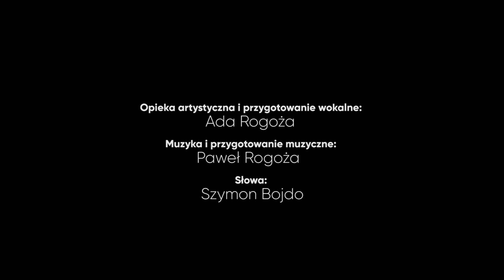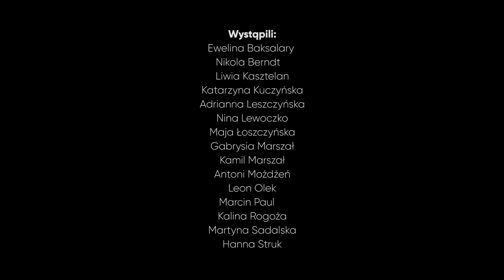"Skok w Nowy Rok" Studio Piosenki GOK SEZAM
Utwór "Skok w Nowy Rok" w wykonaniu uczestników Studia Piosenki GOK SEZAM w Tarnowie Podgórnym
Opieka artystyczna i przygotowanie wokalne: Ada Rogoża
Muzyka i przygotowanie muzyczne: Paweł Rogoża
Słowa: Szymon Bojdo

Zaśpiewali i wystąpili: Ewelina Baksalary, Nikola Berndt, Liwia Kasztelan, Katarzyna Kuczyńska, Adrianna Leszczyńska, Nina Lewoczko, Maja Łoszczyńska, Gabrysia Marszał, Kamil Marszał, Antoni Możdżeń, Leon Olek, Marcin Paul,
Kalina Rogoża, Martyna Sadalska, Hanna Struk

W teledysku udział wzięła grupa TwKW z Lusówka w składzie: Alicja Budzyńska, Natasza Dzioba, Natalia Czubanowska, Agnieszka Piechocka, Jeremi Rogoża, Marianna Tomaszyk
oraz
ekipa z GOKu.

Rejestracja, miks i mastering utworu: Jacek Gruszka, Piotr Piechnik
Wideo: Maciej Bogunia, Jakub Czech
Światło: Mariusz Lewoczko, Przemysław Buksa
Produkcja: GOK SEZAM